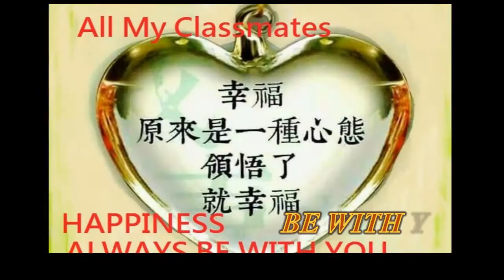Nothing's Gonna Change My Love For You/Cover Tiffany 淡大童鞋相聚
溫馨淡大南北童鞋相聚在 台中  春山日式餐廳 Feb. 5, 2017